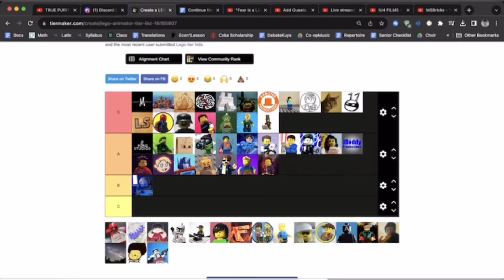roasting my animations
Jk jk, honestly agreed on some of what he said, but overall really enjoyed making this video. This also  really helped me practise more talking style animations.

Thanks for including me Erik :)

Tools:
Camera:  iPhone 11 Pro Max
StopMotion app: StopMotion studio pro
Editing app: inShot

Any questions, leave them in the comments and I’ll reply them as soon as possible